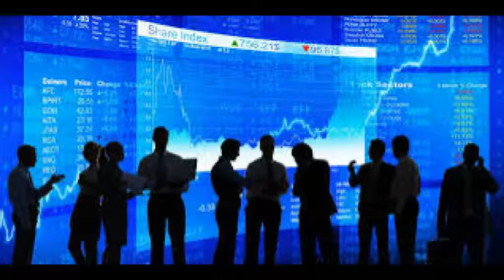DAX Trading 2.9.2019 Tagesgewinn: € 1100.-- Stringtheorie dax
DAX Trading 2.9.2019 Tagesgewinn: € 1100.-- Stringtheorie
Author D. Selzer-McKenzie

Heute ist Montag der 2. September 2019 der Dax steht jetzt um 8:58 Uhr bei 11.921 Punkten, ich gehe jetzt von einer Steigerung aus und kaufe einen neuen Dachs für 11.921 Punkte.

Jetzt ist es 9:35 Uhr der DAX ist gestiegen und steht jetzt bei 11.961 Punkten, ich stelle glatt und nehme den Gewinn von 40 Dachspunkte mit.

Jetzt ist es 9:38 Uhr der DAX ist weiter gestiegen und steht auf 11.962 Punkte, ich mache jetzt einen Leerverkauf für 11.962 Punkten

Nunmehr haben wir es 10:09 Uhr, der DAX ist gefallen auf 11.930 Punkte, ich stelle glatt und nehme den Gewinn von 32 Dachspunkte mit.

Jetzt haben wir es 10:12 Uhr untertags ist gestiegen auf 11.932 Punkte, ich kaufe einen neuen Dachs für 11.932 Punkten.

Nunmehr haben wir es 10:47 Uhr und der DAX ist tatsächlich etwas gestiegen und steht auf 11.952 Punkten, ich stelle glatt und nehme den Gewinn von 20 DAX-Punkten mit.

Ein Dachspunkte hat heute einen Wert von 11,95 €, und ich möchte jetzt Schluss machen nach 2 Stunden, und habe heute verdient 40 Dachspunkte +30 Dachspunkte + Dachspunkte sind 92 Dachspunkte, also umgerechnet etwa 1100 € Gewinn